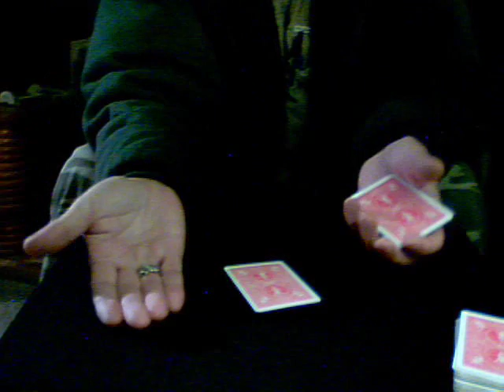It's a COOKBOOK!